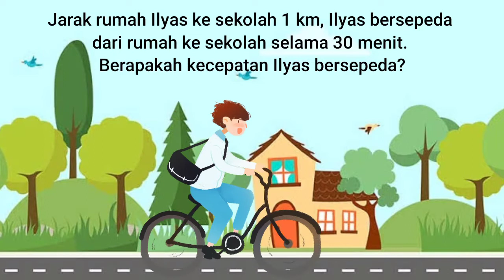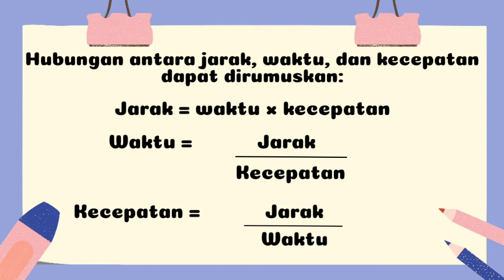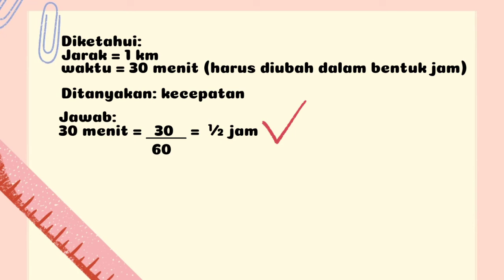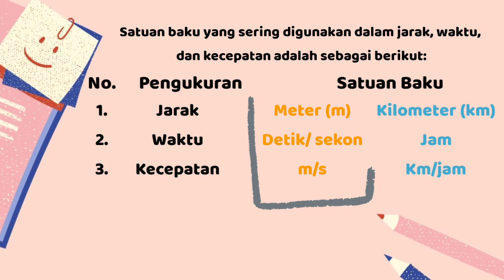Pengukuran Jarak dan Kecepatan | Matematika Kelas V